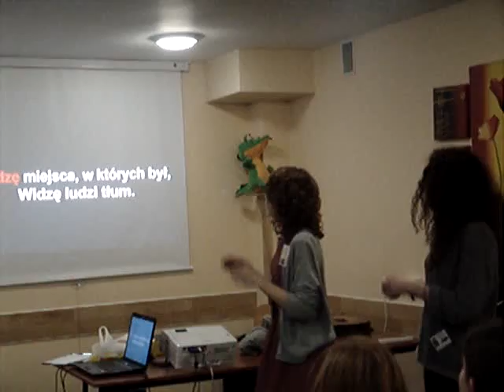Zimowisko franciszkańskie 2012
Karaoke "Wampirów"